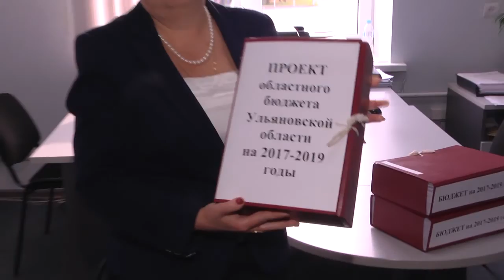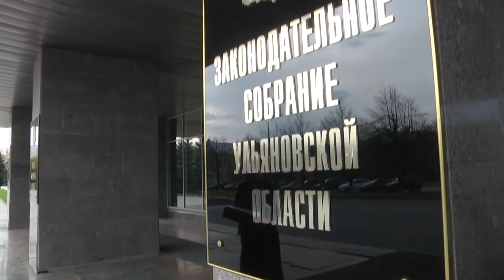Проект бюджета передан в ЗСО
Три огромных папки и две с половиной тысячи страниц  таким объемным оказался проект главного финансового документа региона. Сегодня он был передан в канцелярию Законодательного Собрания лично исполняющей обязанности министра финансов Екатериной Буцкой.